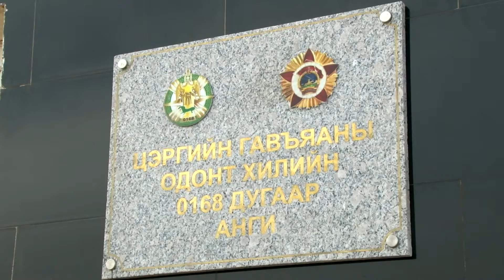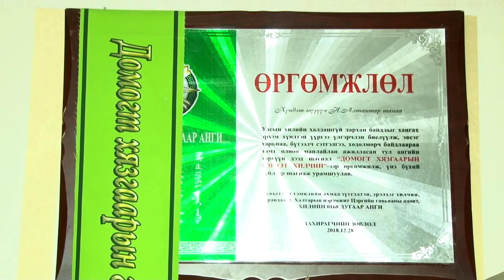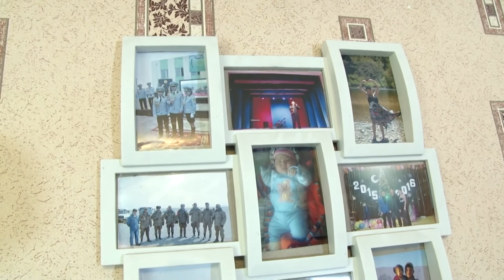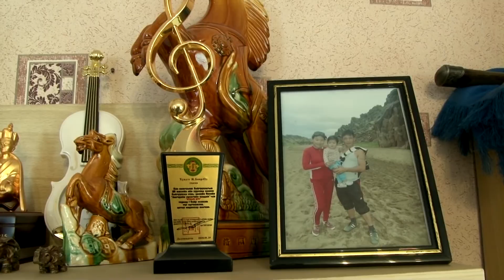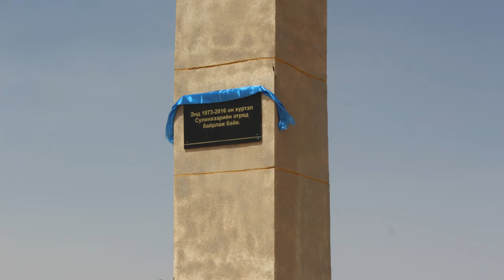СҮЛДЭТ БАГАНЫН ДЭРГЭДЭЭС нэвтрүүлэг /2019.12.23/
Хилийн 0168 дугаар ангиас "Ирээдүй өөд" Гэрээт хилчдийн тухай нэвтрүүлэг.